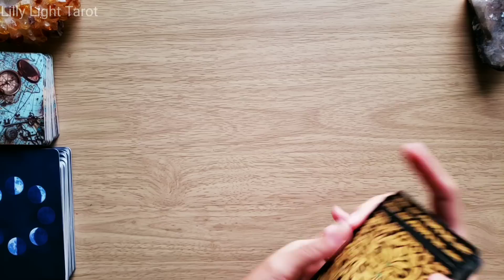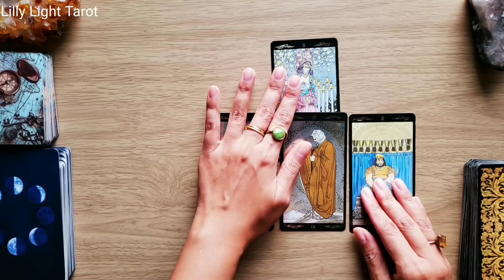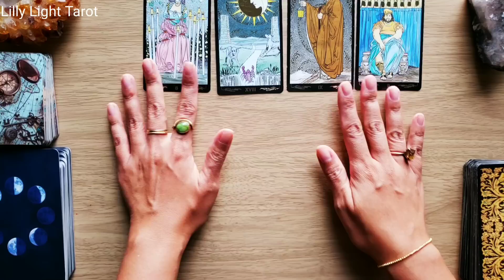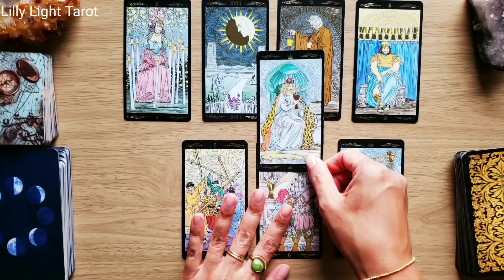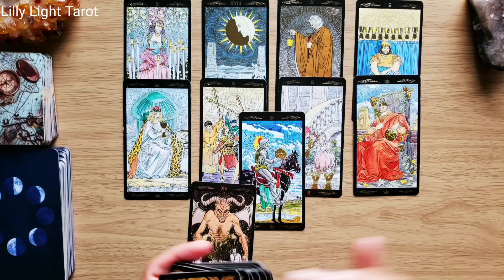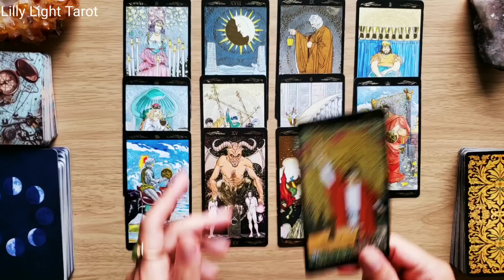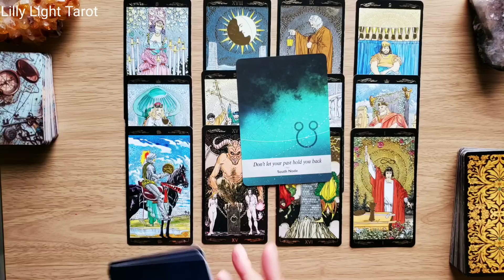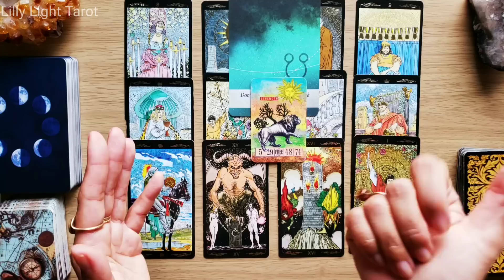LEO "SUCCESS IS NEAR!! DO NOT GIVE UP!" 2023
LEO JANUARY Horoscope 2023 New Year - Love Money Career Wealth General Tarot Reading

Your gratitude & support is truly appreciated!🙏

Weekly Astrology Tarot Readings For Leo, Aries, Sagittarius, Pisces, Cancer, Scorpio, Taurus, Virgo, Capricorn, Aquarius, Libra, Gemini